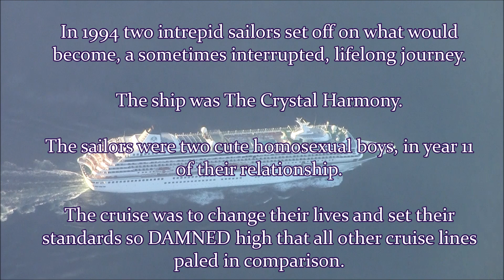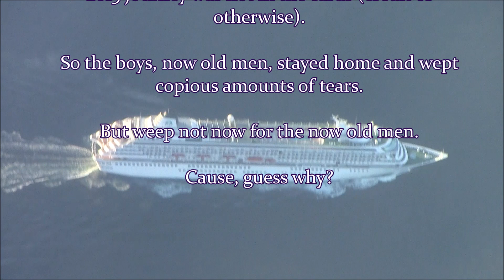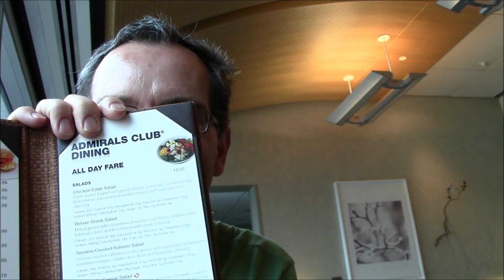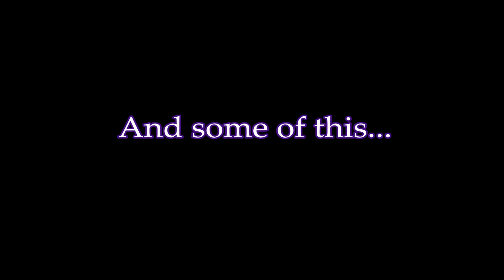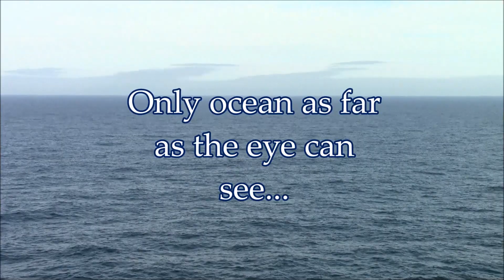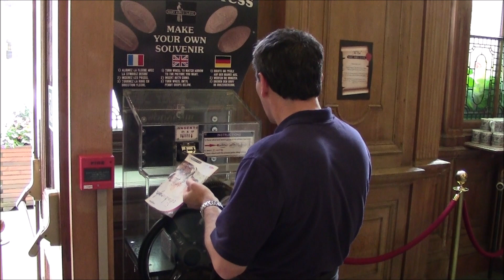Cruise 2016 Coming Attraction Trailer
What you can expect from our March 2016 Crystal Cruise!
A warning perhaps?